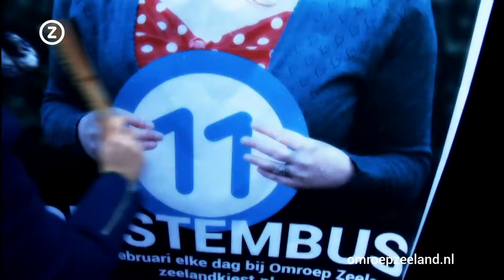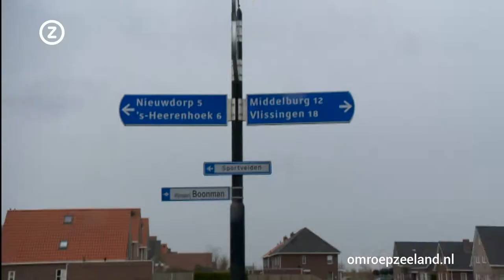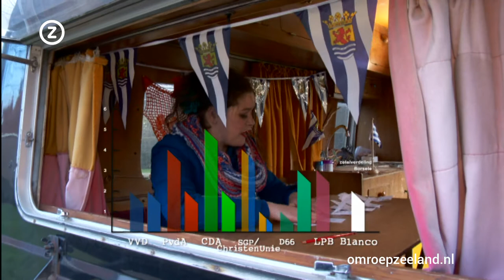De Stembus - Gemeente Borsele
Vandaag is Katinka in de gemeente Borsele. Ze bezoekt het gebied Sloepoort waarvoor 20 jaar geleden al de eerste plannen werden ontwikkeld. D66 heeft nu een nieuw plan, een soort hobbit-gebouwen die groen en duurzaam zijn. De Pvda wil gewoon een bos. En in Heinkenszand houden een tweede supermarkt en het weghalen van grafstenen de gemoederen bezig.

De Stembus is onderdeel van Zeeland Kiest. Wilt u meer afleveringen van De Stembus zien? Kijk dan op
 &nbsp;